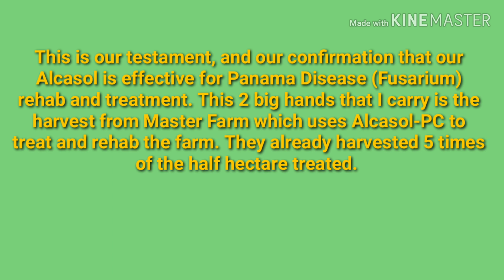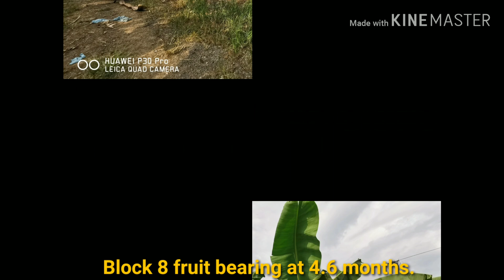Alcasol-PC Treatment, Rehab and Harvest of 0.5 Hectare Block Of Master Farm Located at Maco Davnor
Master Farm former Gillera Farm that was infested and eradicated with Panama and Moko Diseases. In 2010, Gillera farm was a reseacrh farm for Department of Agriculture to try TRICHODERMA FUNGUS and 218 CAVENDISH VARIETY. It was a failure and later the farm was sold to Sir Vince Chua and became Master Farm. For several year they tried to rehab the farm using different chemicals available and solutions available but to no avail there were no success. Until last June of 2019, their farm Manager Adam Decillo came to know Alcasol-PC from Sir Loloy Tamores a farm Manager of Alpha Fruits. From June 2019 and until now, 12 hectares of Master has been treated, rehabilitated and start harvesting. The master plan for Master Farm is to treat and rehab the farm 100% using Alcasol-PC to treat, control and eliminate Panama and Moko Diseases and to change cavedish variety to GRANAINE to earn more. Master Farm has already harvested 322 bunches from the treated and rehab Block 8 with BSR of 1.8, Block 9 and Block 10 (5 hectares) will start to harvest in the 2nd week of March and Block Castro (6 hectares) in June 2021. It was projected by some Agriculturist that because Alcasol-PC will help the soil to boost the growth of the plant to bear fruit at earlier stage and harvest the fruits 2 weeks earlier then the RATON RATIO of the farm treated and rehabilitated with Alcasol-PC is experted to be 2 or the farm will harvest TWICE A YEAR PER HECTARE. Imagine, if the average boxed bananas per hectare per year is 3,500 then what about with 2 RATON RATIO. Master Farm projection will be 6,000 to 7,000 boxed bananas per hectare per year. That is almost double to the target boxed bananas of most cavedinsh farm in the country today. :)